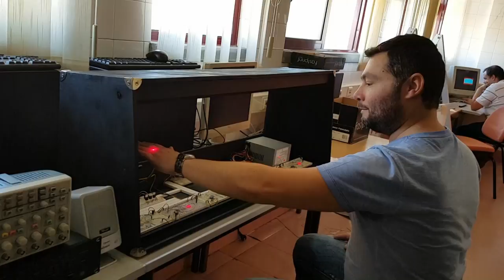DIY Laser Harp by Starshipfive in EST of IPCB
This is something that i've been working in the last 2 months.
It's a framed laser harp built by me under scientific guidance by Rogerio Pais Dionisio on the ESTCB of IPCB, polytechnic in Castelo Branco.
Videos were recorded using only a cell phone camera and in daylight conditions. Full specs of the laser harp are still not visible in this video. So more news coming soon. I'm still get used to play the laser harp :)